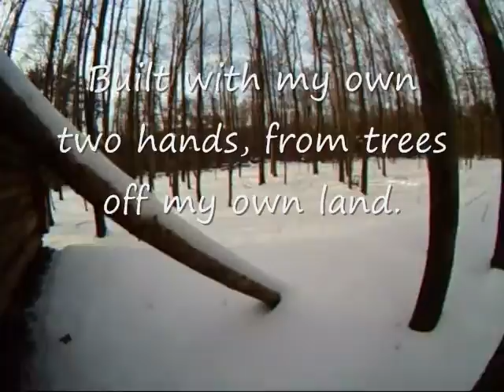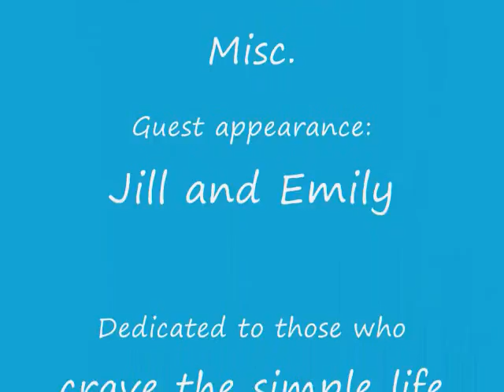Appalachia Snow Day Part 2